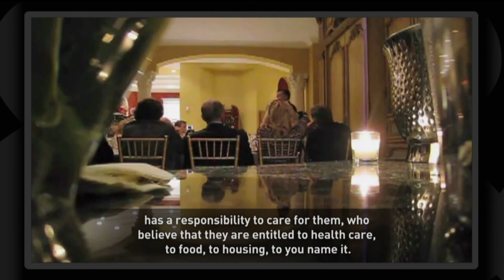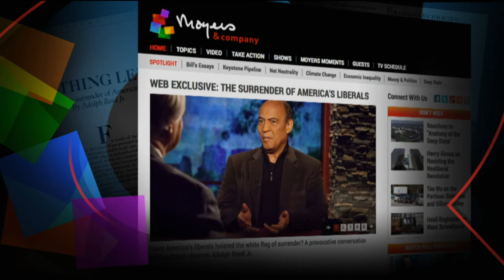Ian Haney López on the Dog Whistle Politics of Race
Ian Haney López joins Bill to talk about dog whistle politics and how racism has changed in America since the civil rights era. The dog whistle of racism, he says, is "the dark magic" by which middle-class voters have been seduced to vote against their own economic interests.